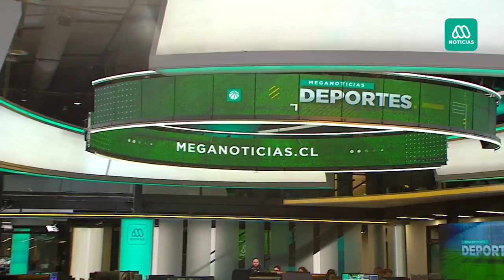Fue figura: Bravo atajó un penal y levantó la Community Shield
Claudio Bravo lo hizo una vez más. El portero chileno fue la gran figura en el triunfo del City sobre el Liverpool, saliendo campeón de la Community Shield.